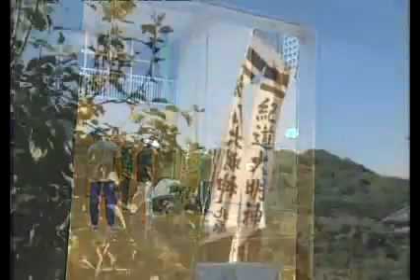紀道神社の頭屋獅子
日高郡日高川町三百瀬鎮座の紀道神社秋祭は紀道祭と呼ばれ、神事芸能として日高郡特有の頭屋獅子が登場することで知られています。